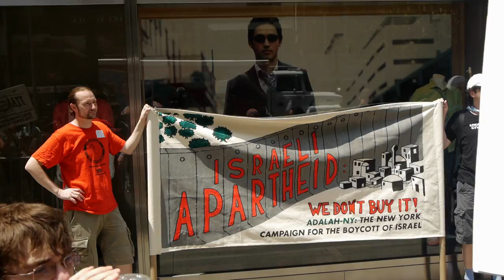TIAA-CREF, Divest from the Israeli Occupation! Protest 7/17/2012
Video from our protest outside TIAA-CREF's Offices in NYC on 7/17/12